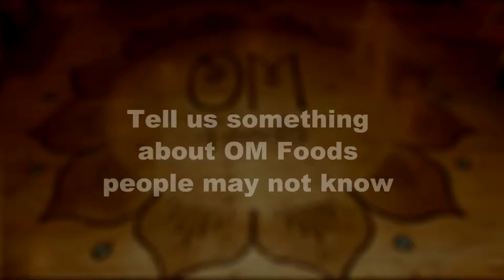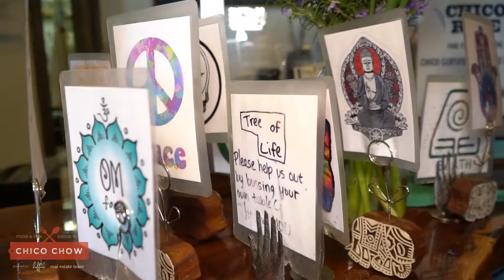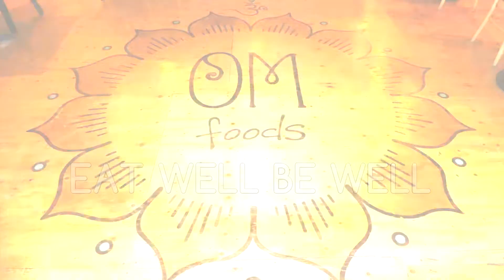Chico Chow | OM Foods II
Chico Chow presents OM Foods "The Return"
Brandi and her team revisit OM Foods at their new location at 142 Broadway Street in beautiful downtown Chico. Owner Amanda shares with us a few things that make OM Foods a downtown favorite. Visit OM Foods online at iloveomfoods.com

Chico Chow is produced by: C. Woodcox at Alpine Creative Services for The Laffins Real Estate Team.